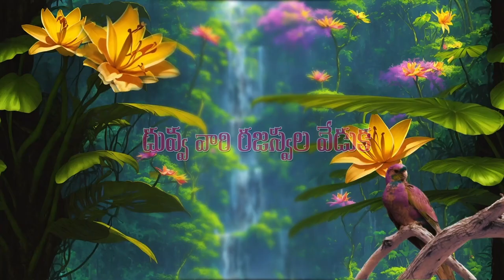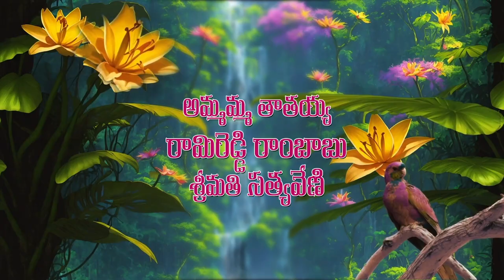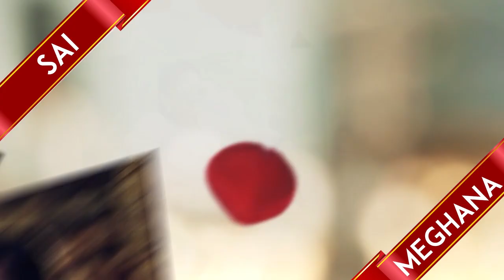Sai Meghana Halfsaree Function. GMS Studio : 9963754849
Professional Wedding Photography & Cinematography
GMS Photography